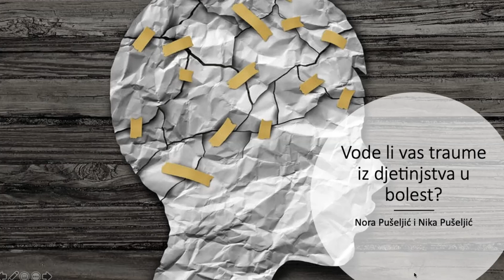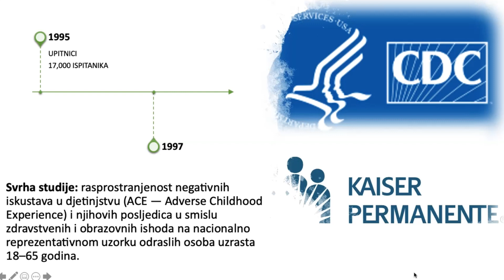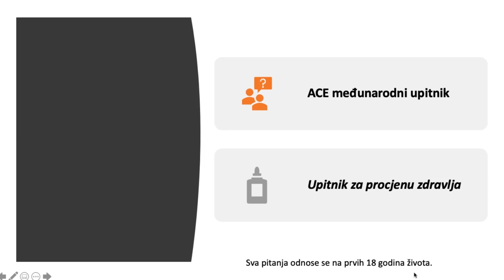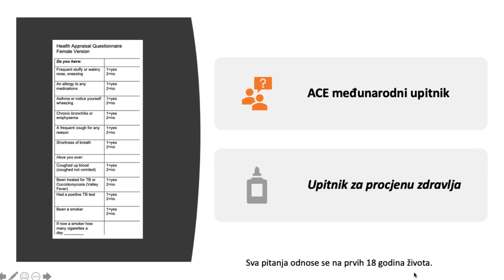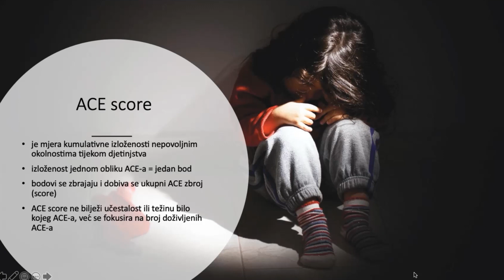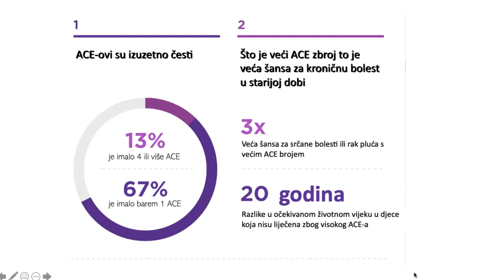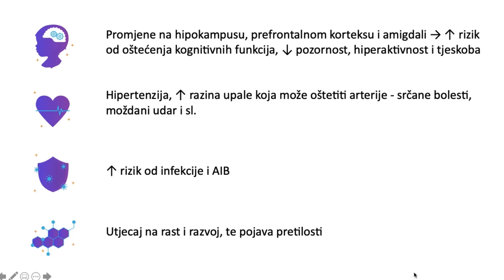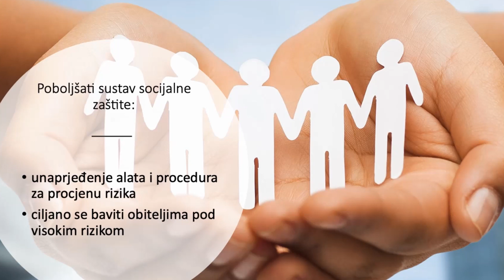Nora Pušeljić and Nika Pušeljić - Does childhood trauma lead you to illness?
Childhood trauma isn’t something you just get over as you grow up. Repeated stress during childhood has real, tangible effects on brain development. In this lecture we will present the largest study to date on how stressful effects during childhood may have repercussions on an individual's health and onset of illness later in life.